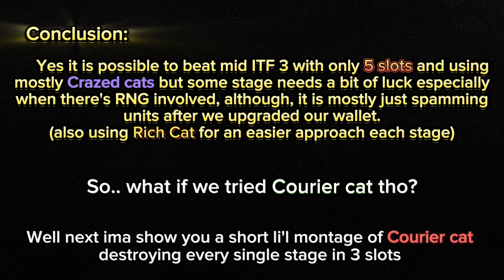Can we beat mid ITF 3 with 5 slots and No Gacha? (Battle Cats)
Battle Cats - Finally getting back on continuing my into the future (ITF) chapter 3 progress, this time we playin' the middle stages that is after the Great Abyss using only 5 slots and no gachas.
     The more I progress, the more it gets harder aight but since we have very reliable and powerful units (am talking about crazed cats btw) we should most likely claim our victory already but wait.. was it all easy tho?
[battle cats into the future and battle cats chapter 3 moon and battle cats mattshea and battle cats chillhola]---tàgs

Long live the Battle Cats!